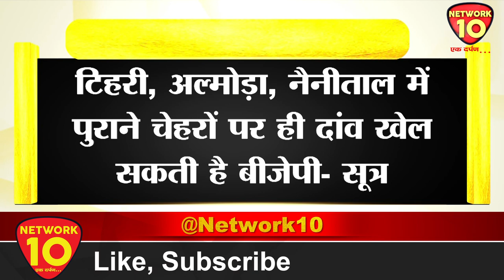सूत्रों के हवाले से इस वक्त की बड़ी खबर, उत्तराखंड में बीजेपी प्रत्याशियों के नाम तय | Network10